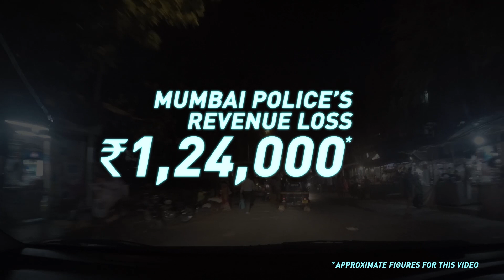Need For Discipline - Mumbai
Roads of Mumbai conducted a video experiment to figure out how disciplined are Mumbaikars when it comes to following Traffic Laws in the city of Mumbai. The other motive of this experiment was to find out how serious is Mumbai Police in implementing Traffic Laws & how much Mumbaikars fear the E-Challan system as it has become a prevalent practice to violate the Traffic Laws.
For this experiment, the route was from Andheri East to Kurla West and back to Andheri East, for a total distance of 22.4 kms.

The findings of the experiment are as follows:
The approximate violations recorded in this journey was of ₹1,24,000. The highest violation of all was Helmetless driving (including no helmets by pillion riders). Even when State Transport Commissioner Shekhar Channe has instructed compulsory helmets for pillion riders, and in Maharashtra close to 33% of two wheeler fatalities involve pillion riders, they are seldom fined any challan.

Here is the break of all the violations recorded on Dec 17, 2019 to the best of my abilities:
Wrong Side Driving: 19 Times * ₹1000 = ₹19000,
Use of Mobile: 2 Times * ₹200 = ₹400,
Triple Seat: 4 Times * ₹200 = ₹800,
Stopping over Zebra Crossing: 6 Times * ₹200 = ₹1200,
Parking on Footpath: 10 Times * ₹200 = ₹2000,
Parking at BEST Bus Stop: 5 Times * ₹200 = ₹1000,
No Parking: 6 Times * ₹200 = ₹1200,
Without Helmet: 196 Times * ₹500 = ₹98000,
Lane Cutting: 1 Time * ₹200 = ₹200,
Jumping Signal: 1 Time * ₹200 = ₹200
Total = ₹124000 for this video recorded for distance of 22.4kms within 2 hours.

Imagine the fines which Mumbai Police could have collected but didn't from violators across the city if this video could capture violations worth ₹1,24,000 (not including illegal number plates) within 2 hours on one route. Agreed that there are CCTVs to capture the violations and issue challans, but if that was effective then people wouldn't violate laws so frequently in Mumbai. The figures of fatalities in 2019 are alarming as follows: Mumbai 405 deaths, Navi Mumbai 239 deaths and Thane 217 deaths.

The total pending challans to be collected by Mumbai Police as on Nov 2019 was ₹80cr. This shows the complete apathy of their department.

Also it has been observed that the Twitter account of Mumbai Police seldom acknowledges to Traffic Violations reported to their handle that too with clear images, location details and the nature of violation. And most of the times they don't even issue a Challan. When compared to cities like Gurugram & Pune for example, the Traffic Police Handle is very effective and immediately takes action on violations reported to them and also shares Challan number to encourage transparency and build confidence in the person who reports to them.

It's high time Mumbai Police pulls up it socks and bring back the traffic discipline which everyone was proud about once upon a time in our city which has completely gone for a toss. The Traffic Commissioner needs to come on the ground especially suburban Mumbai and see the real situation instead of getting updates from his staff.

Not only people are losing life but because of lack of discipline on our roads there is a tremendous increase in road rage cases also which have been observing quite often.

We need a zero tolerance against violators, more CCTVs at all junctions, proper lane markings, Zebra Crossing to begin with. Also there is no strict timeline to pay the Challan fines. Their SMS says that it has to be paid within 15 days, but even if one doesn't pay the fines within that timeline there is no action on them. This is building more confidence in violators as they feel that Mumbai Police doesn't mean serious business and they can continue violating laws. It has been also observed that many vehicles have illegal number plates, broken, fake and even no number plates to evade E-Challans. Such violators cannot be fined by CCTVs, as the registration number of such vehicles cannot be traced.

Also requesting the Maharashtra Government to implement the revised Motor Vehicles Act 2019 immediately to instill a sense of high penalties along with swift collection of pending challans, failing to pay the same should add up to penalties like suspension of Driving License.

There is a Need For Discipline in Mumbai. And it is needed now.